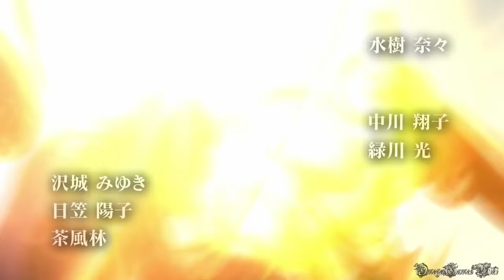【PS4】DRAGON QUEST HEROES II 双子の王と予言の終わり - #2 戸惑いの実践デビュー＆赤き巨獣と女戦士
PS4版のドラゴンクエストヒーローズII 双子の王と予言の終わり （Dragon Quest Heroes II: Twin Kings and the Prophecy's End ）のプレイ動画です、Part 2。

Part 2：
・戸惑いの実践デビュー - すべての敵をやっつけろ！
・赤き巨獣と女戦士 - おにこんぼうをやっつけろ！

Dragon Quest Heroes II 双子の王と予言の終わり プレイリスト：

- ゲームタイトル： ドラゴンクエストヒーローズ II 双子の王と予言の終わり（Dragon Quest Heroes II: Twin Kings and the Prophecy's End ）
- ジャンル ： ドラゴンクエストシリーズ
- 価格： PS4パッケージ版：7800円+税
- ESRB : Cero B
- 開発元： コーエーテクモゲームス（ω-Force）
- 発売元： スクウェア・エニックス